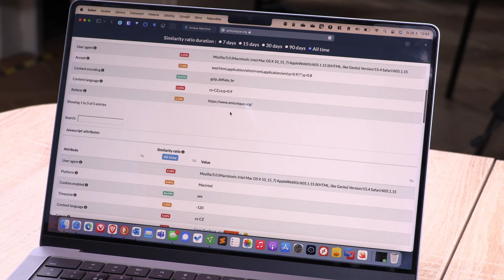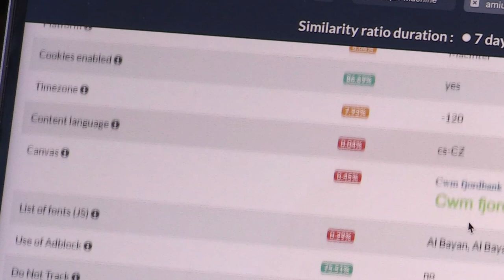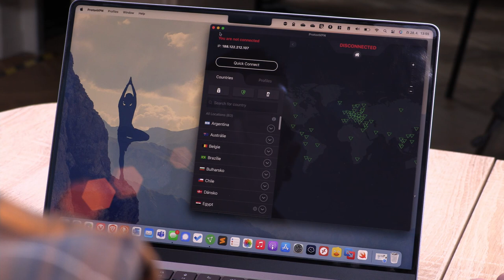Ochrana soukromí na internetu | Kybernetická bezpečnost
Video bylo vytvořeno pro Královéhradecký kraj za podpory ČEPS, a.s.